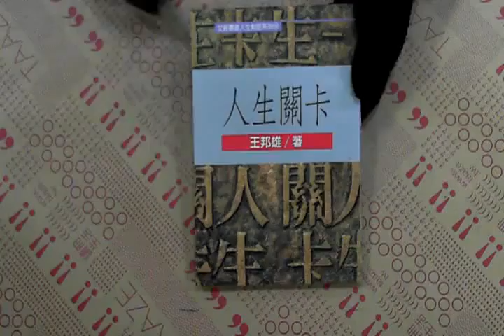TAAZE｜人生關卡 二手書書況 9789575850500